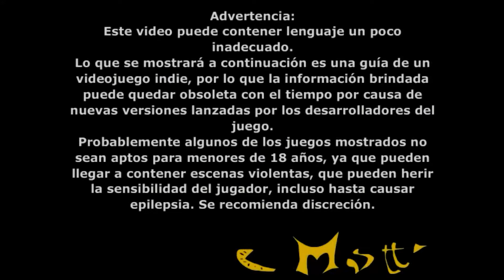cMLI #14 | Dumbledore se une al team | Rocket League #4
¡Nuevo capítulo de cMatt Let's Play Indie!. Continuamos con Rocket League en la liga en dificultad ALL-STAR. Después de la traición de Tex a nuestro equipo, desidimos expulsarlo del team y traer un nuevo miembro. Dumbledore será el elegido para unirsenos en esta liga ya que fue rechazado desde un inicio por ser un poco "feo". =)